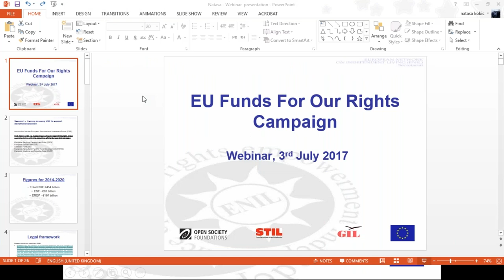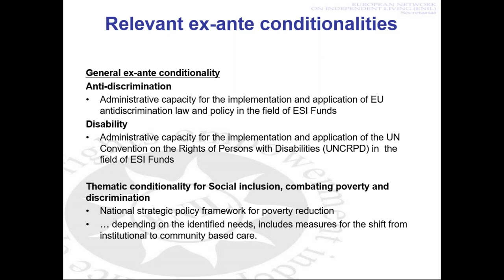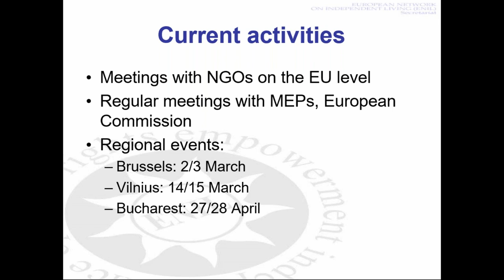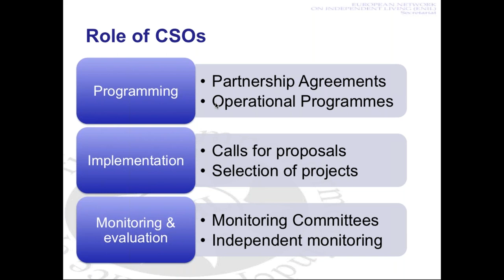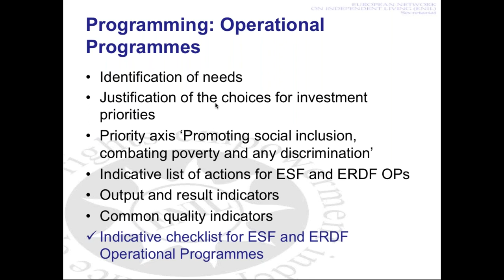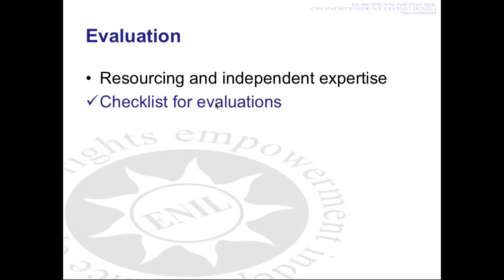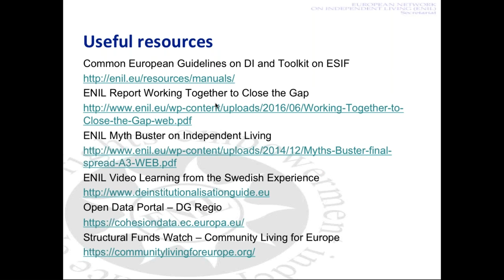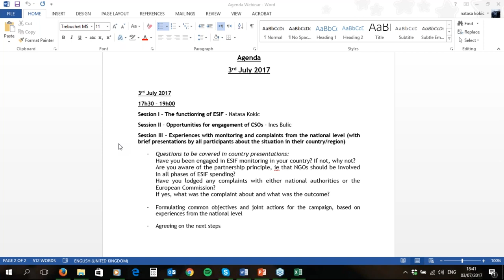ENIL Webinar "Using EU Structural Funds to Support Independent Living", 3 July 2017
ENIL organised the webinar “Using EU Structural Funds to Support Independent Living“ on 3 July 2017. It was for NGOs who would like to take part in our 'EU Funds For Our Rights' campaign and who couldn’t join us at our regional events. 'EU Funds for Our Rights' campaign is focusing on the role of Structural Funds in supporting the right to live independently and being included in the community, set out in Article 19 of the UN Convention on the Rights of Persons with Disabilities (CRPD). The campaign is supported by the Open Society Foundations – Mental Health Initiative.